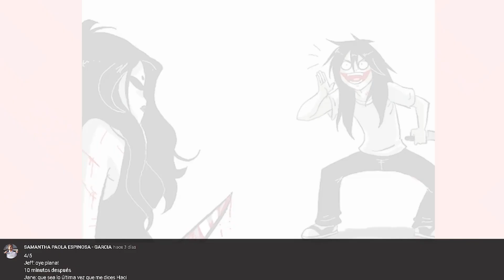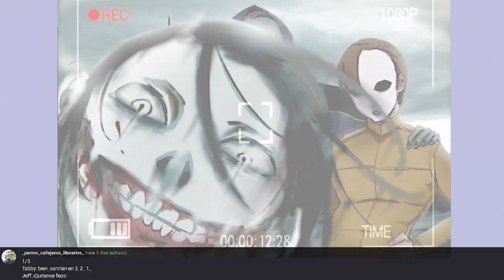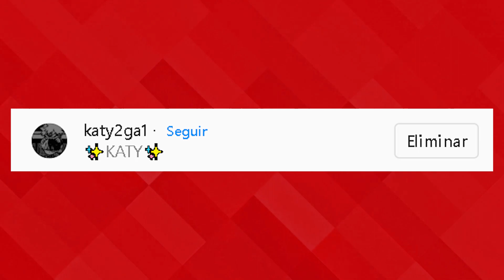¿QUE LE ESTA DICIENDO? TICCI TOBY a MASKY ¿Y ESA EXPLOSION?! XD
El Creepypasta Ticci Toby no cuida lo que MASKY le pidio que cuidara, JEFF THE KILLER lleva de vacaciones a los CREEPYPASTAS, BEN DROWNED se MUERE DE CALOR, JANE THE KILLER se enoja con JEFF THE KILLER y  muchos mas :D

MI OTRO CANAL sin GRACIA :D

CREDITOS A GENTE BONITA:
●Jane The Killer : @AraleMR
●Jeff The Killer :  @zapcontreras
●Masky : @SantiagoMR
●Hoodie :  @rdiaz9973
●EYELESS JACK:  @FreshaNakano
●SALLY:  @Okkita
●TICCI TOBY: @ALOFANDUBS
●BEN DROWNED: @sh1roof